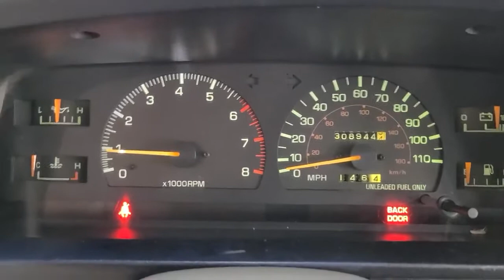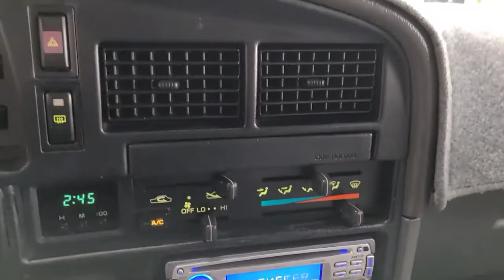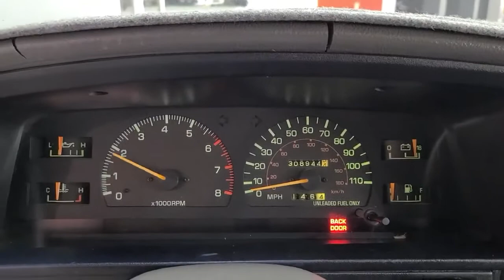1990 Toyota 4Runner SR5 - Lombard, IL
International Car Center, Lombard, IL - Toyota 4-Runner SR5 4x4 Rust Free California Survivor Just Serviced Must See!!!